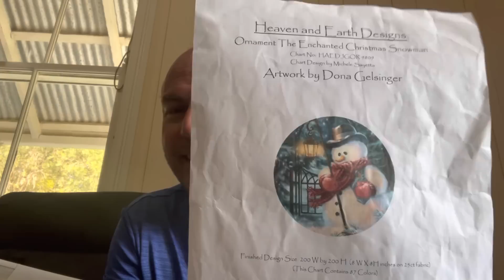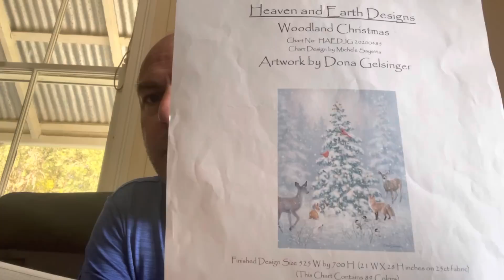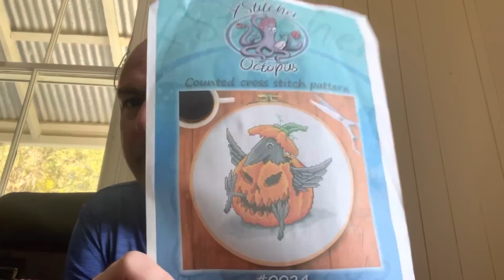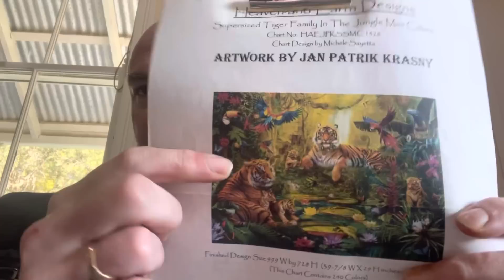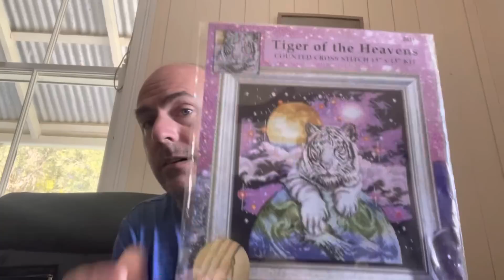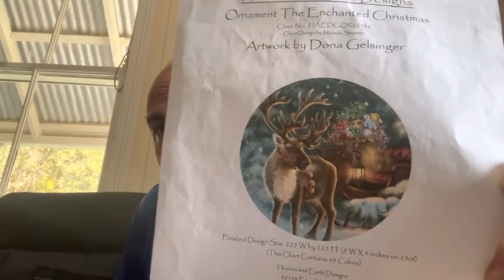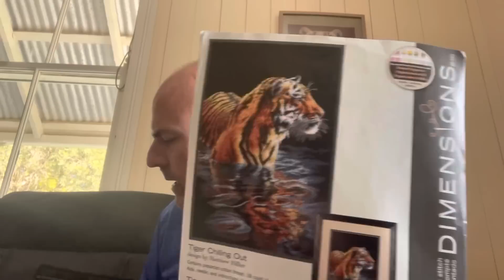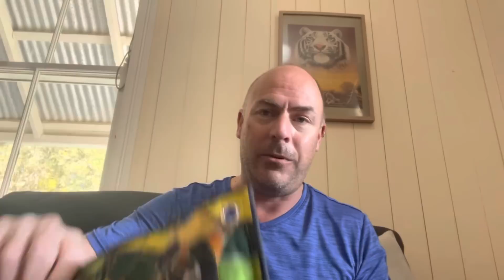Flosstube #109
25ct easy guide stitched 1/1 full cross

Pumpkin party
14ct yellow Aida stitched 2/1 full cross

Enchanted Christmas snowman by haed
28ct easy guide stitched 2/1 tent stitch

Snow Dragon by Haed
28ct easy guide stitched 2/1 tent stitch

Woodland Christmas by Haed
28ct easy guide stitched 2/1 tent stitch